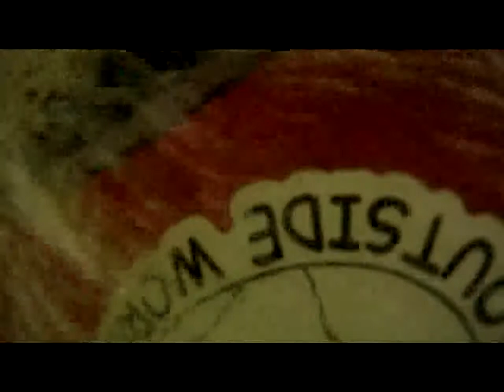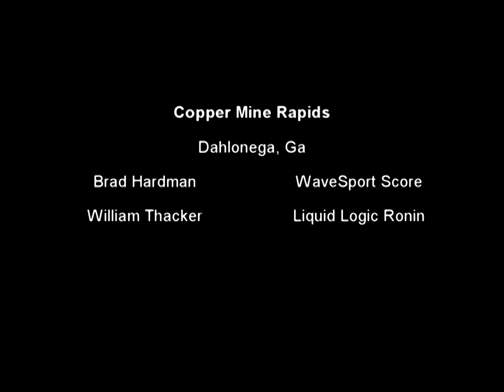Kayaking Copper Mines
This was our trip to the Copper Mine Rapids.
GEAR: GoPro HD
SETTINGS:720 p @ 60 FPS
AUDIO: Black Keys- Tighten Up